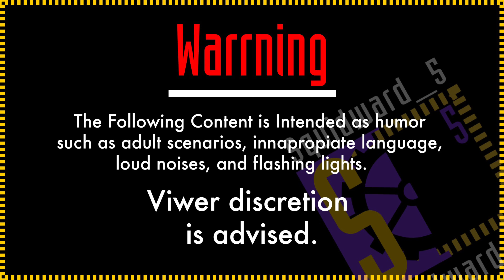[YTP]: Max and Ruby: A broken Home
there house is destroyed by bad relationships and bad use of stuff